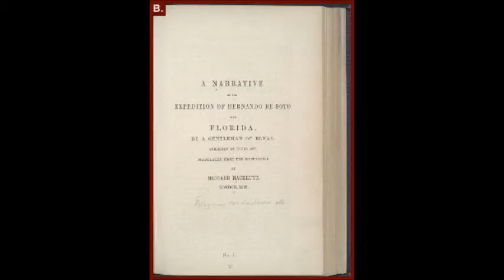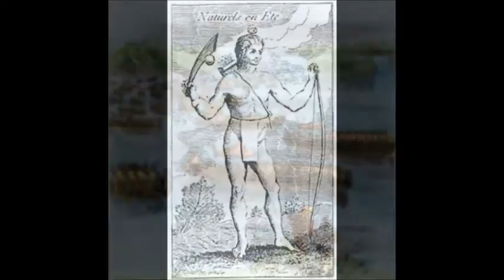Jul 5 In Pursuit of de Soto's Entrada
Lance Harris presents a Natchez History Minute about the pursuit of de Soto's entrada by Chief Quiglatam and his followers on this day, July 5 in 1543.  These warriors of Quiglatam are believed to be the predecessors of the Natche' people for which the city of Natchez was named.